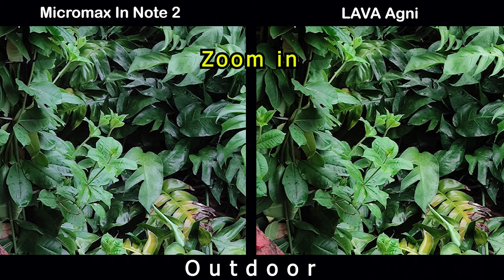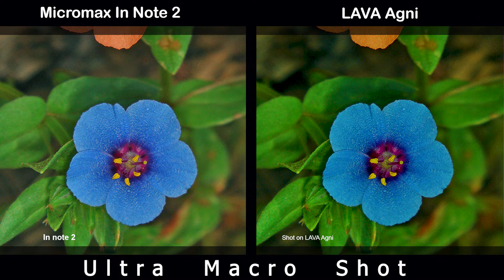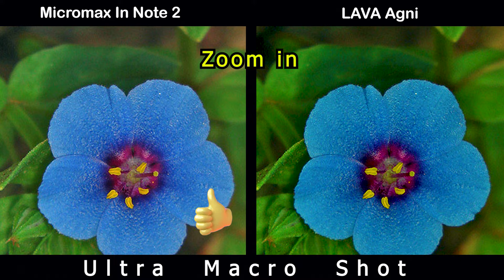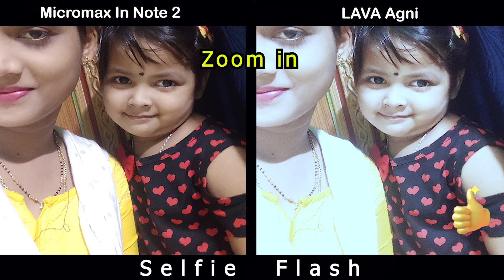Micromax In Note 2 vs Lava Agni | Camera Comparison | Camera Test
Micromax In Note 2 vs Lava Agni | Camera Comparison | Camera Test | | InTech |

Bay Micromax In Note 2 With BestOffer

Bay Lava Agni With BestOffer
Tags(ignore)
Micromax In Note 2 vs Lava Agni
Micromax In Note 2 outdoor camera test
Micromax In Note 2 macro camera test
Micromax In Note 2 wide camera test
Micromax In Note 2 Zoom camera test
Micromax In Note 2 108mp camera test
Micromax In Note 2 64mp camera test
Micromax In Note 2 48mp camera test
Micromax In Note 2 12 mp camera test
Micromax In Note 2 ultrawide camera test
Micromax In Note 2 selfie camera test
Micromax In Note 2 protrait camera test
Micromax In Note 2 night camera test
Micromax In Note 2 low light camera test
Micromax In Note 2 gimbal camera test
Micromax In Note 2 panoroma camera test
Micromax In Note 2 dual video camera test
Lava Agni outdoor camera test
Lava Agni macro camera test
Lava Agni wide camera test
Lava Agni Zoom camera test
Lava Agni 108mp camera test
Lava Agni 64mp camera test
Lava Agni 48mp camera test
Lava Agni 12 mp camera test
Lava Agni ultrawide camera test
Lava Agni selfie camera test
Lava Agni protrait camera test
Lava Agni night camera test
Lava Agni low light camera test
Lava Agni gimbal camera test
Lava Agni panoroma camera test
Lava Agni dual video camera test
Micromax In Note 2 unboxing
Micromax In Note 2 Tech News
Micromax In Note 2 release date
Micromax In Note 2 price
Micromax In Note 2 specs
Micromax In Note 2 benchmark
Micromax In Note 2 camera test
Micromax In Note 2 display
Micromax In Note 2 details
Micromax In Note 2 features
Micromax In Note 2 full specification
Micromax In Note 2 leaks
Micromax In Note 2 launch date
Micromax In Note 2 news
Micromax In Note 2 specification
Micromax In Note 2 speed test
Micromax In Note 2 camera
Micromax In Note 2 trailer
Micromax In Note 2 ad
Micromax In Note 2 battery
Micromax In Note 2 bd
Micromax In Note 2 bd price
Micromax In Note 2 colors
Micromax In Note 2 case
Micromax In Note 2 concept
Micromax In Note 2 drop test
Micromax In Note 2 charging speed
Micromax In Note 2 dimensions
Micromax In Note 2 dual sim
Micromax In Note 2 first look
Micromax In Note 2 front camera
Micromax In Note 2 fingerprint sensor
Micromax In Note 2 gsmarena
Micromax In Note 2 geekbench
Micromax In Note 2 techinical guruji
Micromax In Note 2 hands on
Micromax In Note 2 hindi
Micromax In Note 2 note
Micromax In Note 2 offical teaser
Micromax In Note 2 offical video
Lava Agni unboxing
Lava Agni Tech News
Lava Agni release date
Lava Agni price
Lava Agni specs
Lava Agni benchmark
Lava Agni camera test
Lava Agni display
Lava Agni details
Lava Agni features
Lava Agni full specification
Lava Agni leaks
Lava Agni battery
Lava Agni bd
Lava Agni bd price
Lava Agni colors
Lava Agni case
Lava Agni concept
Lava Agni drop test
Lava Agni charging speed
Lava Agni dimensions
Lava Agni dual sim
Lava Agni first look
Lava Agni front camera
Lava Agni fingerprint sensor
Lava Agni gsmarena
Lava Agni geekbench
Lava Agni techinical guruji
Lava Agni hands on
Lava Agni hindi
Lava Agni headphone jack
Lava Agni price in bangladesh
Lava Agni price in india
Lava Agni price in pakistan
Lava Agni launch date in india
Lava Agni latest news
Lava Agni memory card
Lava Agni malayalam revew
Lava Agni note
Lava Agni offical teaser
Lava Agni offical video
Micromax In Note 2 pre order
Micromax In Note 2 ram
Micromax In Note 2 rumours
Micromax In Note 2 screen size
Micromax In Note 2 tamil
Micromax In Note 2 telugu
Micromax In Note 2 uk
Micromax In Note 2 updates
Micromax In Note 2 pro
Micromax In Note 2 zoom
Micromax In Note 2 ultra zoom test
Micromax In Note 2 120 hz
Micromax In Note 2 2021
Micromax In Note 2 introduction
Micromax In Note 2 5g
Micromax In Note 2
Micromax In Note 2 China
Micromax In Note 2 India
Micromax In Note 2 United States
Micromax In Note 2 Indonesia
Micromax In Note 2 Pakistan
Micromax In Note 2 Brazil
Micromax In Note 2 Nigeria
Micromax In Note 2 Bangladesh
Micromax In Note 2 Russia
Micromax In Note 2 Mexico
Micromax In Note 2 Japan
Micromax In Note 2 Ethiopia
Micromax In Note 2 Philippines
Micromax In Note 2 Egypt
Micromax In Note 2 Vietnam
Micromax In Note 2 DR Congo
Lava Agni pre order
Lava Agni ram
Lava Agni rumours
Lava Agni screen size
Lava Agni tamil
Lava Agni telugu
Lava Agni uk
Lava Agni updates
Lava Agni pro
Lava Agni zoom
Lava Agni ultra zoom test
Lava Agni 120 hz
Lava Agni 2021
Lava Agni introduction
Lava Agni 5g
Lava Agni
Lava Agni China
Lava Agni India
Lava Agni United States
Lava Agni Indonesia
Lava Agni Pakistan
Lava Agni Brazil
Lava Agni Nigeria
Lava Agni Bangladesh
Lava Agni Russia
Lava Agni Mexico
Lava Agni Japan
Lava Agni Ethiopia
Lava Agni Philippines
Lava Agni Egypt
Lava Agni Vietnam
Lava Agni DR Congo
Lava Agni Turkey
Lava Agni Iran
Lava Agni Germany
Lava Agni Thailand
Lava Agni United Kingdom
Lava Agni France
Lava Agni Italy
Lava Agni Tanzania
Lava Agni South Africa